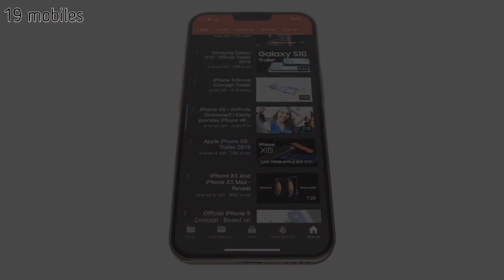iPhone XI — Official Trailer 2019 — Apple iPhone 11 by SKyler VLogs